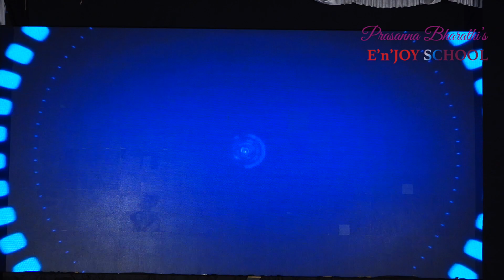Mahaganapathim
manasasmarami, mahadeva, ganapathim